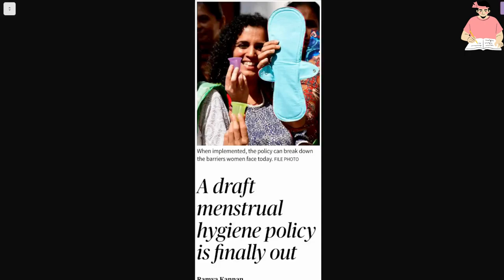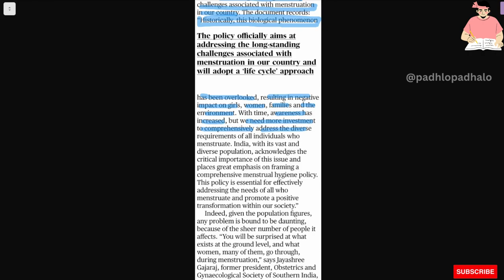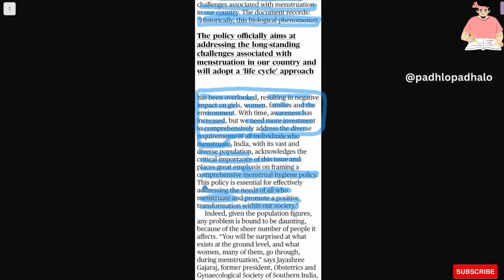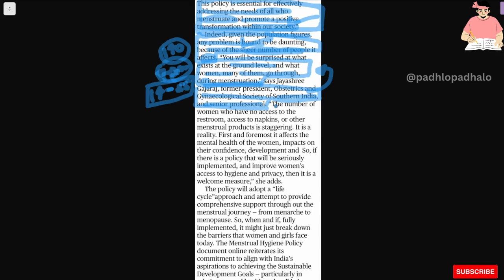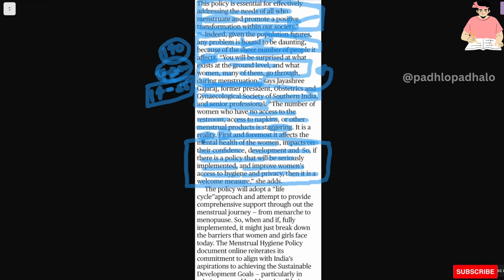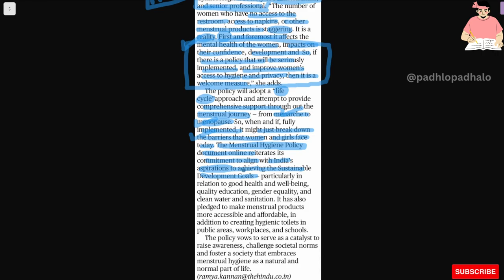Menstrual Hygiene Policy.